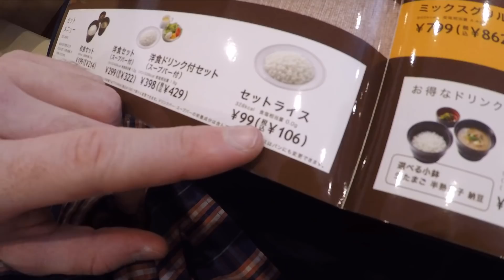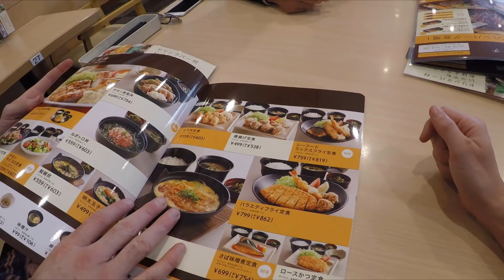COLHENDO MORANGO COM CHOCOLATE NO JAPÃO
Espero que gostem desse vídeo galera!!!

Curta e compartilhe nossos vídeos!